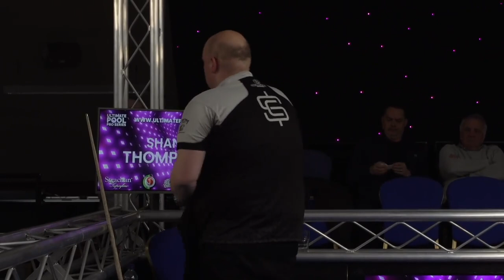The Greatest Finish to a Pro Series Event, EVER!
The eighth and final Ultimate Pool Pro Series event of 2022 entertained us with a sensational finish between Shane Thompson and Craig Waddingham.

The match went to a deciding frame and time was running out...